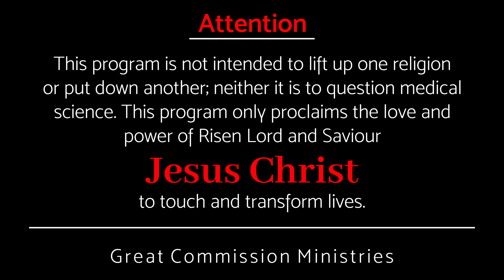നിങ്ങൾക്ക് നല്ലൊരു ഭാവി - Pastor Binoy Jose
ജീവിതത്തിലെ സമാധാനം നഷ്ട്ടപെടുവാനുള്ള പ്രധാന കാരണം.
The main reason for losing peace in life is….

നാം അനുഗ്രഹിക്കപെടുവാൻ എന്തുചെയ്യണം?
What must we do to be blessed?

Amazon Music